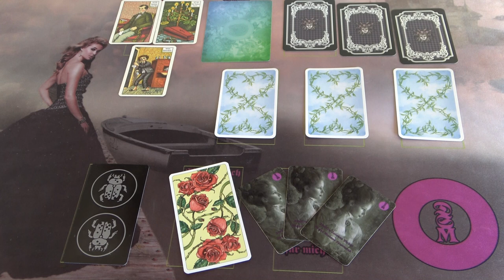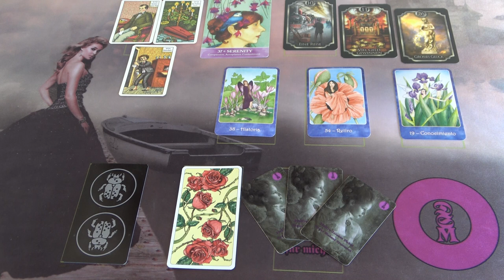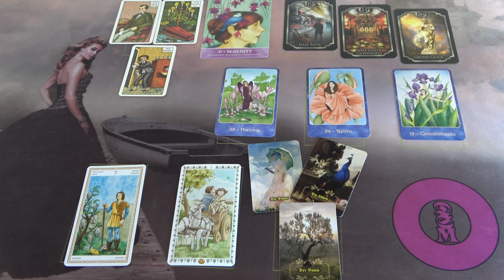Pontosan ez, ami miatt szeret téged❣ 💖SZERELMI ORAKEL💖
Telefonos elérhetőségem jóslásra:
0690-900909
750Ft/Perc

Átutalás:
Erste Bank
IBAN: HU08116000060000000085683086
BIC: GIBAHUHBXXX
Tulajdonos: Dendera Susanna Medici

Kép: shutterstock/Liliya Butenko